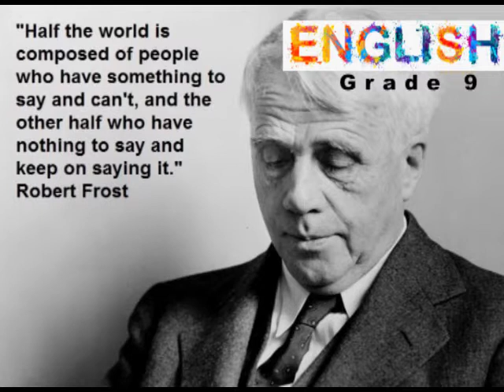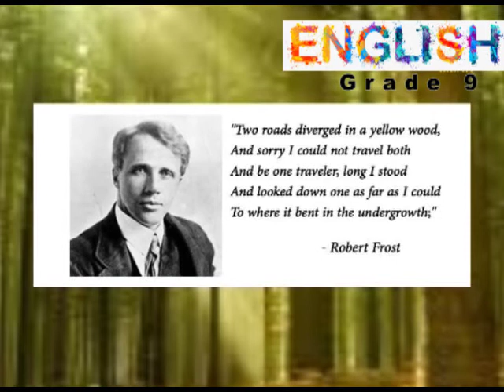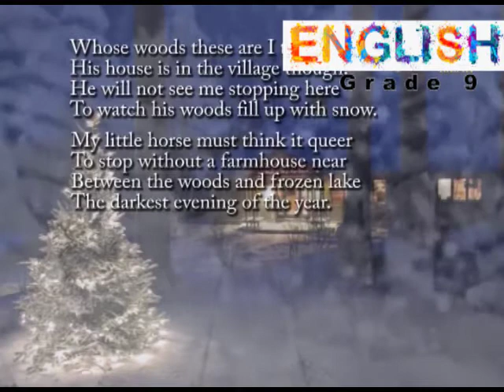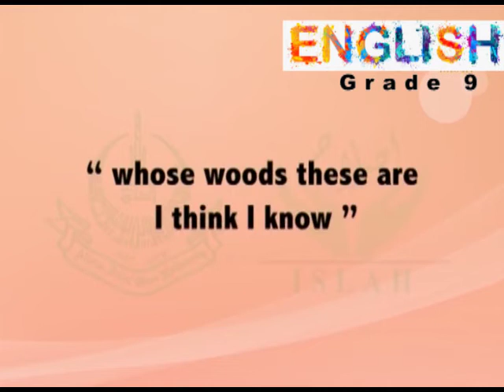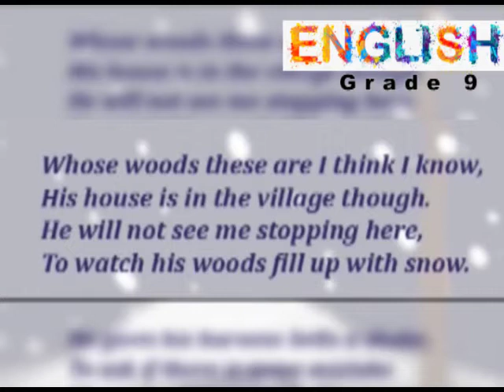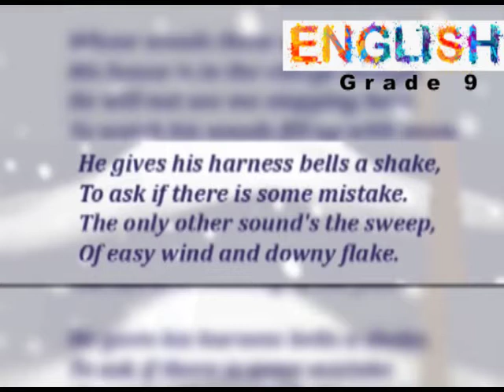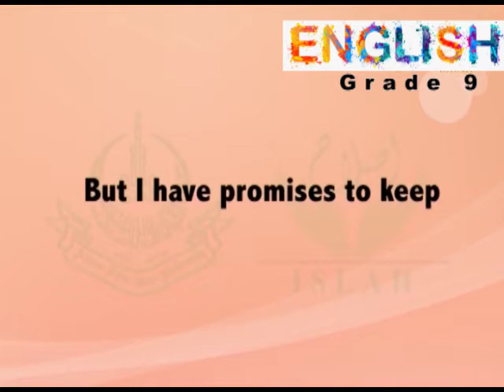Unit 8 Stopping by woods a snowy evening Class 9